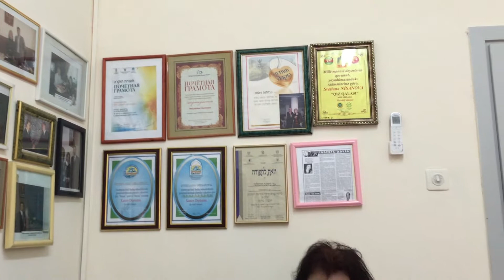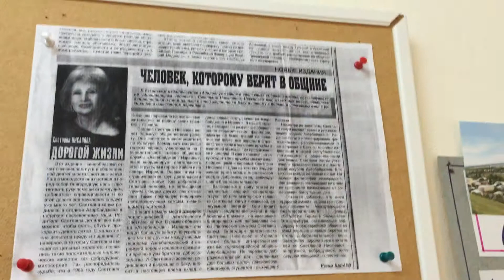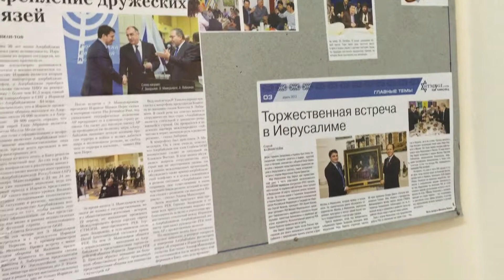Светлана Нисанова - Пурим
Светлана Нисанова рассказывает о проделанной её работе в марте, в частности о проведении праздника Пурим.